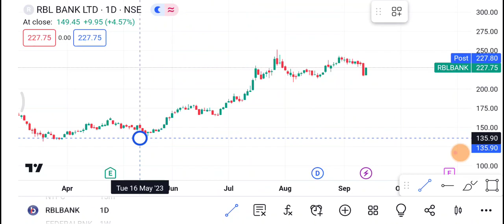14 September RBL Bank Share | RBL Bank Share latest news | RBL Bank Share price today news